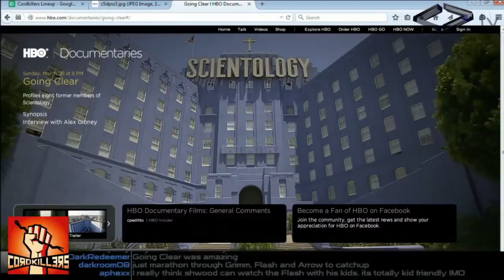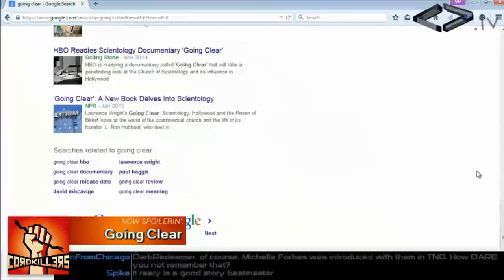Going Clear on Cordkillers episode 64